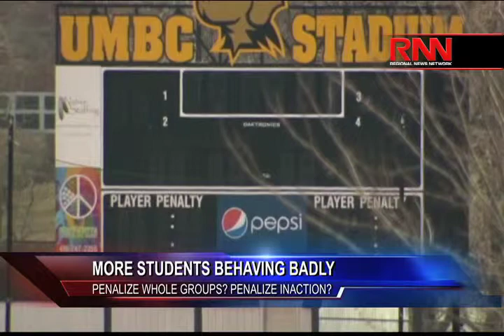Frat Punished - Is Racist Chant Protected by "Free Speech"?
Richard French and the RFL panel discuss whether or not members of the SAE fraternity who were expelled from the University of Oklahoma for a racist chant are protected by the First Amendment.